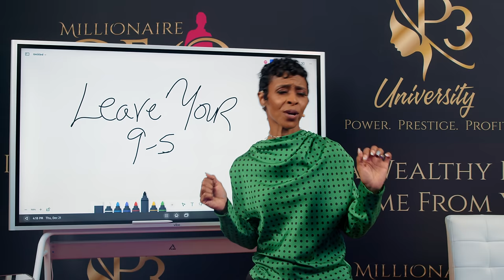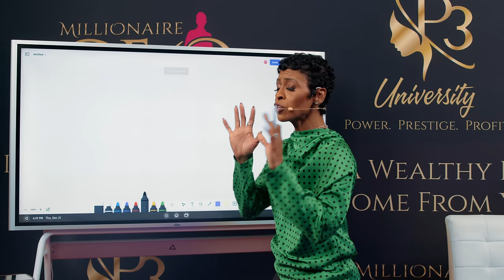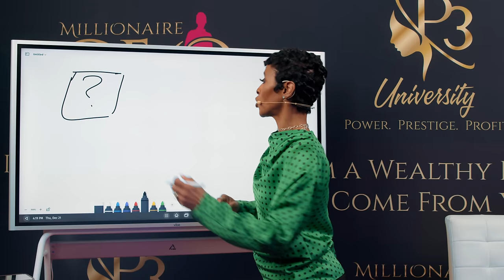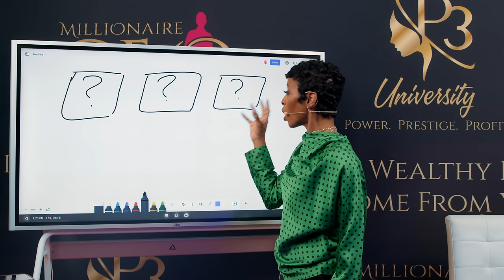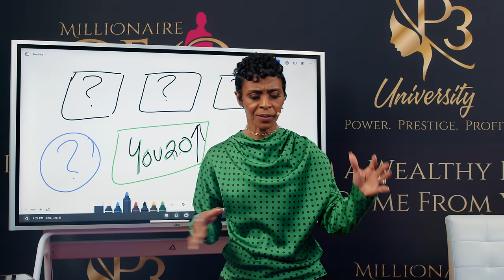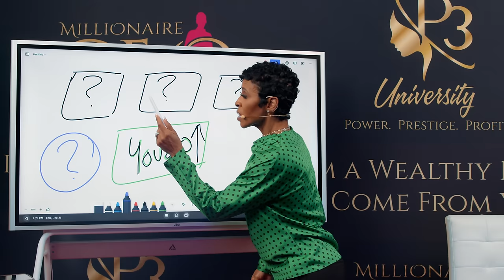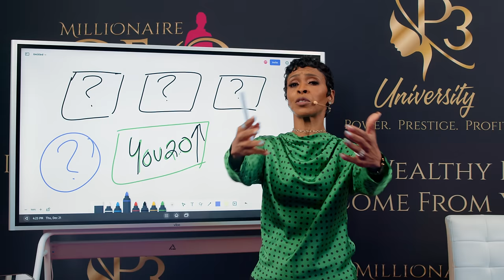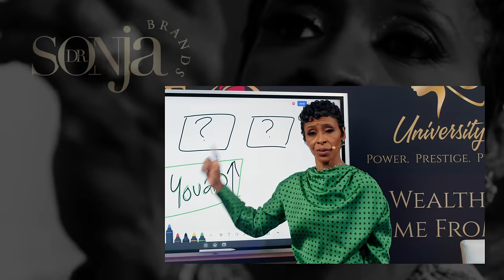Leave Your 9 to 5 in 90 Days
→𝐌𝐞𝐞𝐭 𝐌𝐞 𝐈𝐧 𝐏𝐞𝐫𝐬𝐨𝐧, 𝐌𝐲 𝐍𝐞𝐱𝐭 𝐄𝐯𝐞𝐧𝐭 𝐈𝐬 𝐆𝐨𝐢𝐧𝐠 𝐓𝐨 𝐁e The Must Attend Event Of The Year!← Be Added to the Waitlist to Learn More 🔽

Dr. Sonja’s New Book: From the Battlefield to the Boardroom: The Infinite Desire to Win….
A Woman’s Journey to Infinite Success in Life, Business and Career